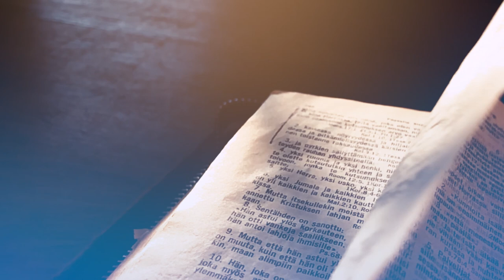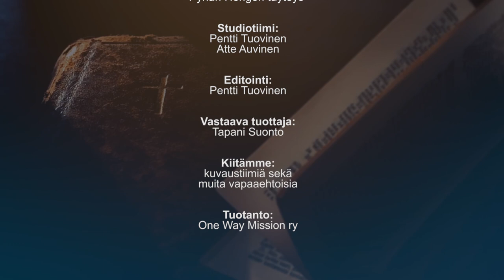Raamattu avautuu - Vesa Sihvo: Pyhän Hengen täyteys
Vesa Sihvon opetuksen aiheena on "Pyhän Hengen täyteys".